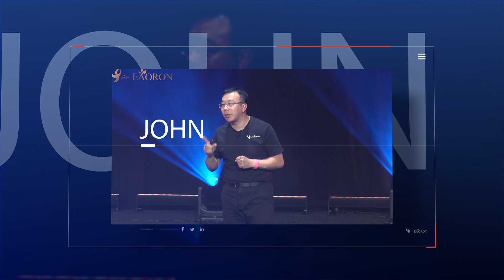Eaoron水光针4周年群星演唱会集锦【徐怀钰】 【王心凌】 【飞儿】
GDP Media- Live Your Event!
GDP Media is the first business event live video director and Live Streaming Online service channel in Sydney.
悉尼舞台灯光租赁 活动策划执行 LED大屏 商业拍摄 商业活动音响 现场导播 Live Streaming 舞美灯光 Audio and Visual Solutions Lighting 全息投影.